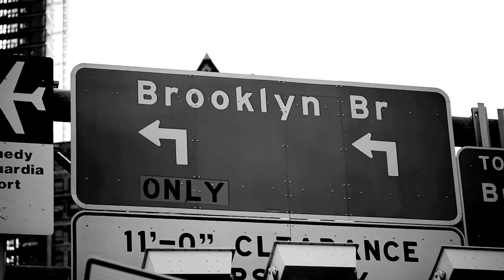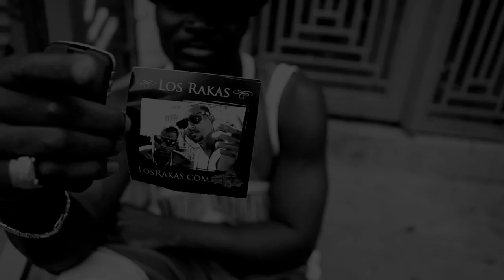Los Rakas - Kalle (Official Music Video)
Follow Los Rakas on Facebook and Twitter

'Kalle' off of Los Rakas' "Panabay Twist 2: La Tanda Del Bus" mixtape.

Video shot in Brooklyn, Manhattan, Queens and the Bronx = New York City.

Los Rakas on tour with Collie Buddz March 16 - April 22, 2011 across USA with kick off at SXSW

Director/Editor: Craig Nisperos
Additional Footage: Tom Olesnevich & Leilani Montes
Special Thanks: Ryan O'Sullivan, Big Nito, DJ Josue, Omar de la Rosa, Benamin, David Lopez, Richard Caraballo, conrazón and NYC!